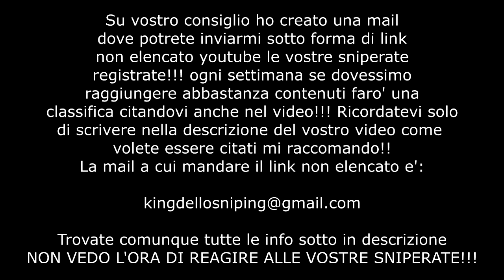HO SNIPERATO TOTS PREMIER LEAGUE!!! IL KING COLPISCE CON GLI INVESTIMENTI!! - FIFA 20 Ultimate Team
Su vostro consiglio ho creato una mail dove potrete inviarmi sotto forma di link non elencato youtube le vostre sniperate registrate!!! Ricordatevi solo di scrivere nella descrizione del vostro video come volete essere citati mi raccomando!!

NON VEDO L'ORA DI REAGIRE ALLE VOSTRE SNIPERATE!!!

FIFA 20 è un videogioco di calcio, che sara' pubblicato da Electronic Arts il 28 settembre 2019 in tutto il mondo. Il gioco sara' disponibile per PlayStation 4, Xbox 360, Xbox One, Microsoft Windows e Nintendo Switch. Si tratta del 27º titolo della celebre serie. Il giocatore in copertina è Virgil Van Dijk.